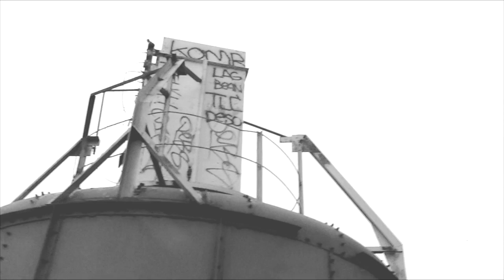The Brach's Experiment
Brach's Candy Factory has been abandoned for ten years and remains one of the most aesthetically stimulating environment I have ever encountered. I can only hope this video can agitate the same loins in you, dear viewer.